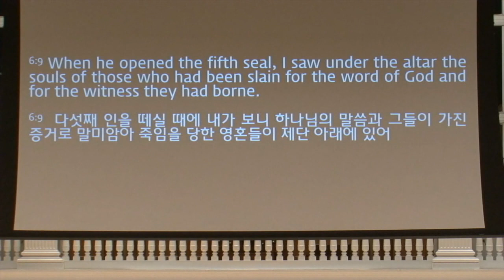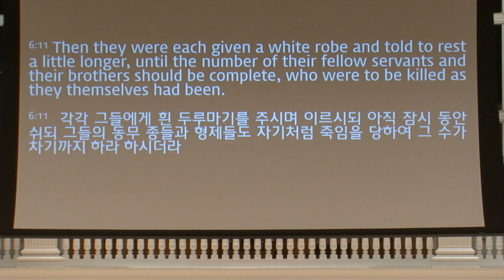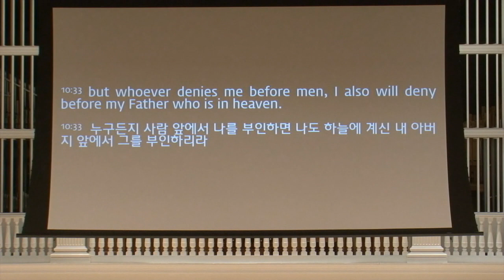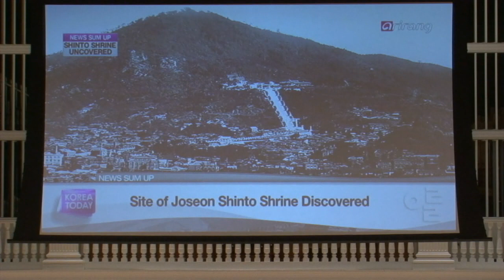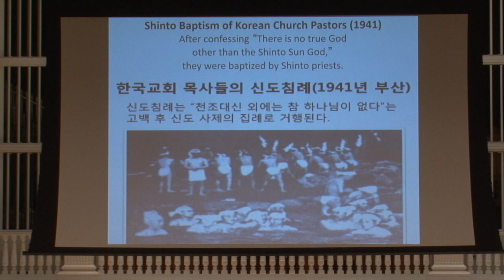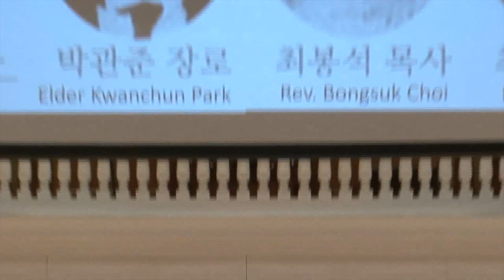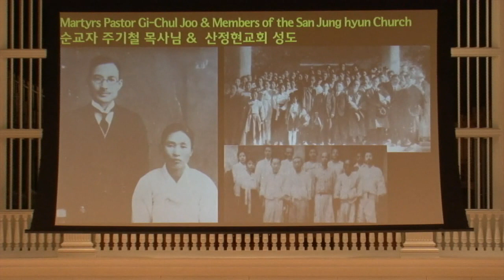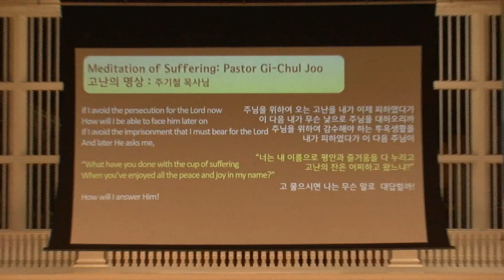lwgmc 2017 인터콥 시카고 선교캠프 "부흥" 3부 임 이스마엘